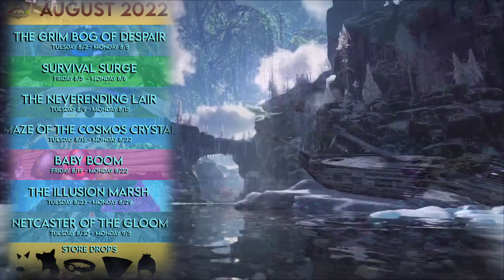PROGRAMAÇÃO DE AGOSTO DO ARK MOBILE & LOOT PRIMAL PASS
Fique por dentro de toda programação do mês de agosto do Ark Mobile + Loot Droop mês de Agosto para assinantes do Primal Pass.

↘️VÌDEOS SUGERIDOS↙️

↘️PLAYLISTS SUGERIDAS↙️

Meu celular:

128 GB de memória
6GB de Ram
CPU:  octa - core Max 2.84 GHz
Android: 11
MIUI : 12